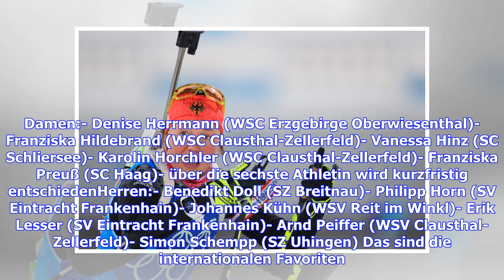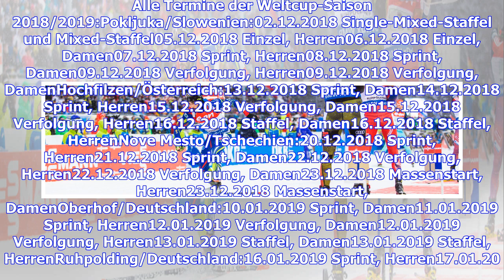Biathlon-Weltcup 2018/19: Termine, TV & Favoriten um Dahlmeier, Fourcade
Sie sind hier: 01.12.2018 / 12:21 Uhr - von Stefan Schnürle / Lesedauer: 5 Minuten vergrößernverkleinern Laura Dahlmeier (l.) und Simon Schempp sind die Hoffnungsträger der deutschen Skijäher 2018/19 © SPORT1-Grafik: Getty Images München - Die Biathlon-Saison beginnt am Sonntag: Wie stehen die Chancen der Deutschen, wer sind die Favoriten und wann finden die Rennen statt? SPORT1 gibt einen Überblick. Im slowenenischen Pokljuka beginnt am Sonntag die neue Biathlon-Saison - ohne Doppel-Olympiasieg...